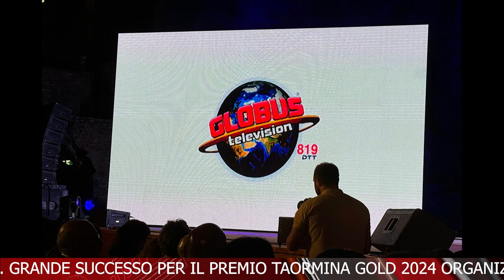TG TAORMINA GOLD 2024